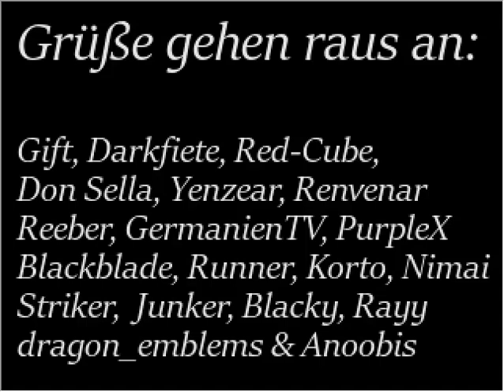Braindead with Butterbread - After Future - Playthrough Part 9 - Glenns Festung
Ein Spiel von TheDragonMB.